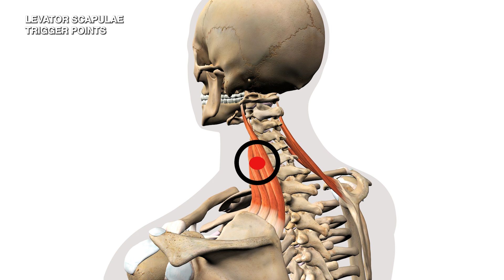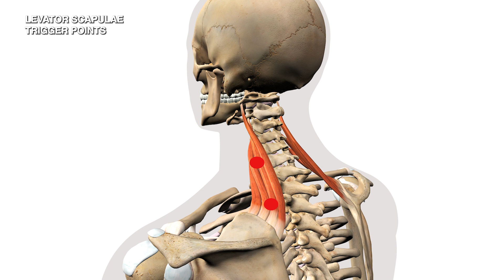Exploring the Levator Scapulae: Understanding Trigger Point Locations for Better Muscle Health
The levator scapulae muscle is located on the back of the neck and is responsible for elevating the shoulder blade. It is often the site of trigger points, which are small, hyperirritable spots within the muscle that can cause pain and discomfort.

The most common symptoms associated with levator scapulae trigger points include neck pain, stiffness, and limited range of motion. You may also experience pain in the shoulder and upper back, especially when reaching overhead or rotating your neck.

Fortunately, there are several strategies that can help to manage levator scapulae trigger points. These include self-massage, stretching exercises, and targeted strengthening exercises.

Dry needling is a technique that can be used to treat trigger points in the levator scapulae muscle. It involves inserting a small, thin needle into the trigger point, which can help to release tension and reduce pain.

Another technique that may be used to treat levator scapulae trigger points is manual therapy. This involves hands-on techniques such as massage, stretching, and mobilization to help release tension in the muscle and promote healing.

In addition, targeted strengthening exercises may be recommended to help alleviate levator scapulae trigger point pain. These exercises can help to improve posture and reduce strain on the muscle, which can in turn help to reduce the occurrence of trigger points.

00:00 - Intro
00:10 - Trigger Point #1
00:29 Trigger Point #2
00:40 - Pain Referral Pattern
01:03 - What Can Cause Triggers In The Muscle